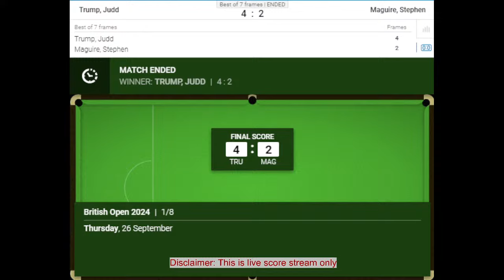Judd Trump vs Stephen Maguire BRITSH OPEN SNOOKER CHAMPIONSHIP 2024 score board